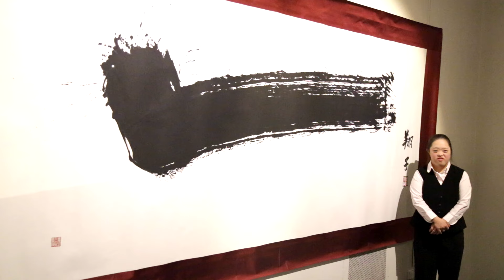金澤翔子ワープ！ in チェコ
チェコで個展が行われました。

Director：SYANSON